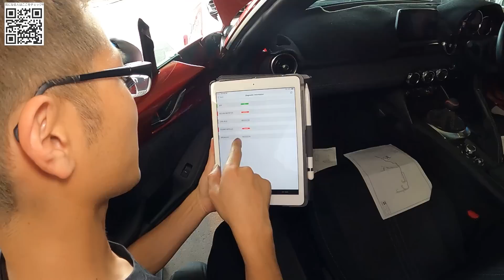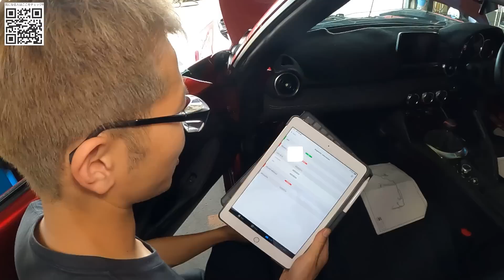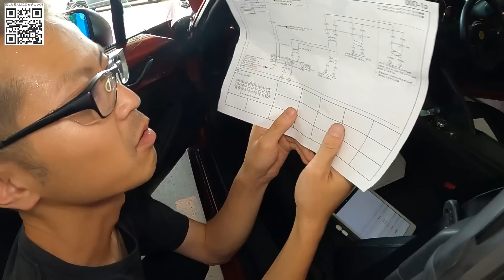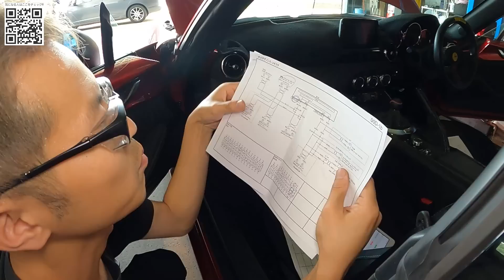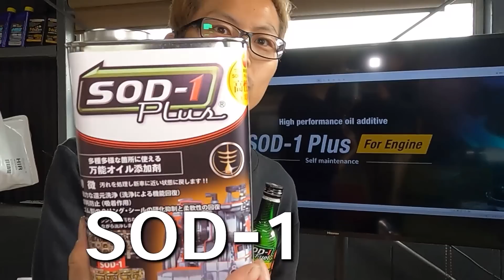「マグゾーストの取付で大問題発生！やってもうたか⁉」ロードスターに取付をご用命頂いていたのですが、一度動いたはずのマグゾが動かへん珍事が発生中...それでも何が何でも付けるぞ！って話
マグゾーストの取付で大問題発生！やってもうたか⁉で撮影しました。
緩ーく話半分でご視聴ください。

お布施、燃料代を払いたい方はこちらをご参考にどうぞ(^^)/

※アクティブシミュレーター稼働開始！！※
最新のゼンカイレーシング製のアクティブSIMを導入しました！
スタッフがご希望をヒアリングしながら、SIMの操作方法や車種選択をサポートします。
あなたのお気に入りの一台を一緒に探しながら体験しませんか？
◎SIM試乗商談コース　￥3,000－　/　試乗時間10分
メンバーカードも発行しますので、次回以降はメンバー料金にて、ご納得の一台を探すまで様々な車種を体験して頂くことも可能です。
◎追加試乗 メンバー料金　￥1,000－　/　試乗時間10分

※最新エアコンリフレッシュマシンを導入！！※
◇R134ａサイクル洗浄 基本施工料金◇

ロイヤルパープルオイル、SOD-1などオイルや添加剤を確かな品質でお届けしています。ご購入者特典でオリジナルステッカーもプレゼント中です♪

※テスラーな皆様※
是非とも事故や故障で代車(レンタカー)が必要な場合がありましたらソッコーでご連絡お待ちしております(*'ω'*)
レンタカーで出ていない時は修理でお預かりする場合でもお貸ししてます。
※テスラに興味がある皆様※
「百聞、百見は一乗りにしかず！」です(≧▽≦)
１時間5,000円で私の解説付き（アフターメンテナンス事情や保険のこと、賢い買い方など）のプランもございます(^^)/
また、６時間25,000円～でレンタル可能ですので、遠方からお越しの際の特別な観光にも是非どうぞ！

◇下回りチェック＆撮影のご依頼も受付中です◇
ご自身の車の状況を一緒にチェックしてみませんか？
下回り動画でお馴染みのりょーすけが撮影しながら点検チェックさせて頂きます。
ご希望の場合はYoutubeにもアップロードしますので、お気軽にお声かけください。
※車両によって私が見たい！って思う車両はタダになります(笑)

エンジンオイル交換　（ロイヤルパープル、SOD-1添加剤を取扱いしてます）
AUTL診断機による故障チェック（チェックランプ、エラー表示の確認、修理をしてます）
R134ａエアコンガスリフレッシュサービス（最新エアコンリフレッシュマシンを使った作業で快適に）

基本的に週末の21時頃よりゆるーく吞みながらライブ配信をやってみます。
最近あった事をお話ししつつ、皆様の質問に答えていいければと思ってます。
お時間ある人はどうぞ(^^)/

LINE検索ID　@165ezyat（LINEの友達追加からID検索に「@165ezyat」を入力。出てきた「大林モータース」を友だち追加して、トーク画面からメッセージをお願いします！
※LINEの場合はエラーなどで気付かない時がありますので、返事がない場合は直通TELにお電話ください！
〇２番オススメ「メール」
こちらのアドレスにメールでご連絡お願いします。
※メールの場合はエラーなどで気付かない時がありますので、返事がない場合はお電話ください。
〇３番目オススメ「店舗にお電話」
※バタバタしてる時は出れない場合や忙しい時は要件くらいの会話しかできない場合もあります。